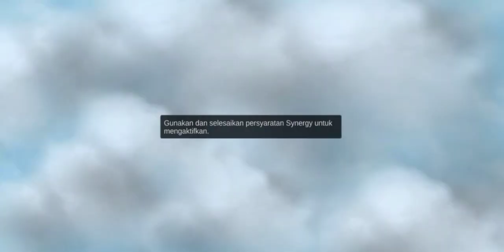CARA GAMPANG MAIN THARZ 3||8 HERO 3 STAR BOSS||COMBO MAGIC CHESS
cara gampang dapat blessing,
easy blessing in magic chess,
new trick blessing in magic chess,
cara main magic chess agar menang terus untuk pemula,
combo magic chess buat push rank, combo magic chess auto win,
combo magic chess power tertinggi,
chessboard magic chess,
tharz skill 3 new update,
tharz skill 3 terbaru,
tharz skill 3 ling,
tharz skill 3 2022,
tharz skill 3 best synergy,
tharz skill 3 magic chess,
tharz skill 3 1 hero,
commander baru magic chess asta,
commander asta,
commander baru magic chess mini ling,
commander baru ling,
commander baru mini link,
commander baru magic chess king,
commander baru magic chess mini link,
little commander baru,
new commander magic chess,
new commander asta,